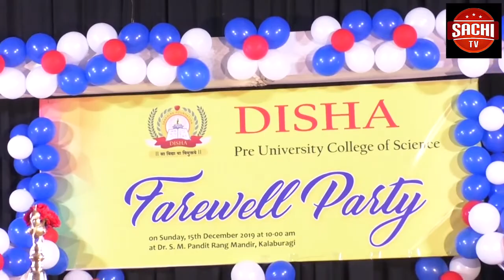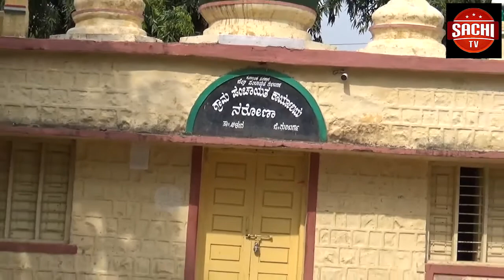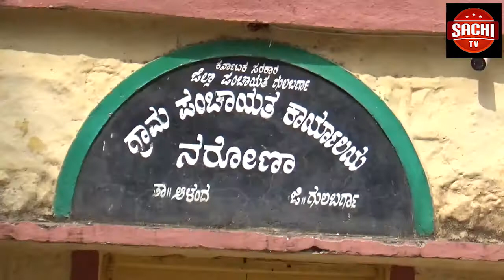ಶ್ರೀ ಕೋತ್ತರ ಬಸವೇಶ್ವರ ಭಾರತೀಯ ಶಿಕ್ಷಣ ಸಮಿತಿ ಸೇಡಂ ಸಂಚಾಲಿತ ಜ್ಙಾನ ಸಿಂಚನ ತರಬೇತಿ ಕೇಂದ್ರ ಕಲಬುರಗಿ ಅಡಿಯಲ್ಲಿ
ಶ್ರೀ ಕೋತ್ತರ ಬಸವೇಶ್ವರ ಭಾರತೀಯ ಶಿಕ್ಷಣ ಸಮಿತಿ ಸೇಡಂ ಸಂಚಾಲಿತ ಜ್ಙಾನ ಸಿಂಚನ ತರಬೇತಿ ಕೇಂದ್ರ ಕಲಬುರಗಿ ಅಡಿಯಲ್ಲಿ ಎಸ್ ಎಸ್ ಎಲ್ ಸಿ ಓದುತ್ತಿರುವ ವಿದ್ಯಾರ್ಥಿಗಳಿಗಾಗಿ ನಮ್ಮ ಭವಿಷ್ಯ ನಮ್ಮ ಕೈಯಲ್ಲಿ ಎನ್ನುವ ವಿಷಯದ ಕುರಿತು ಕಾರ್ಯಗಾರ ಆಯೊಜನೆ ಮಾಡಿದರು..
ಬೈ:- ಕಲಬುರಗಿ ನಗರದ ಜ್ಞಾನ ಸಿಂಚನ ಕಾಲೇಜ ಆವರ್ಣದಲ್ಲಿ ಎಸ್ ಎಸ್ ಎಲ್ ಸಿಯಲ್ಲಿ ಓದುತ್ತಿರುವ ವಿದ್ಯಾರ್ಥಿಗಳಿಗಾಗಿ ನಮ್ಮ ಭವಿಷ್ಯ ನಮ್ಮ ಕೈಯಲ್ಲಿ ಕುರಿತು ಕಾರ್ಯಾಗಾರಕ್ಕೆ ಅತಿಥಿ ಗಣ್ಯರು ಸೇರಿ ಕನ್ನಡಾಂಭೆ ಭಾವಚಿತ್ರಕ್ಕೆ ಪುಪ್ಪ ನಮನ ಮಾಡುವ ಮೂಲಕ ಉದ್ಘಾಟನೆ ಮಾಡಿದರು

ಪ್ಲೋ :-

ಈ ಕಾರ್ಯಕ್ರಮದಲ್ಲಿ ಭಾಗಿಯಾಗಿರುವ ವಿದ್ಯಾರ್ಥಿಗಳು ಅರಿತು ಕೋಳಬೇಕು ನಮ್ಮ ಭವಿಷ್ಯ ನಮ್ಮ ಕೈಯಲ್ಲಿ ಇದ್ದೆ ಎಂದು ಪ್ರತಿ ಒಬ್ಬ ವಿದ್ಯಾರ್ಥಿಗಳು ಎಸ್ ಎಸ್ ಎಲ್ ಸಿ ಯಲ್ಲಿ ಪಾಸಾಗಲು ಮತ್ತು ನಿಮ್ಮ ಭವಿಷ್ಯ ರೂಪಿಸಿಕೋಳ್ಳು ವಿದ್ಯಾನ  ನಿಮ್ಮ ಕೈಯಲ್ಲಿದ್ದೆ ಎಂದು ಜಾನಪದ ಸಾಹಿತ್ಯ ಅಕಾಡೆಮಿ ಬೆಂಗಳೂರು ಸದಸ್ಯರು ಡಾ. ರಾಜೇಂದ್ರ ಯರನಾಳೆ ಅವರು ವಿದ್ಯಾರ್ಥಿಗಳಿಗೆ ಉದೇಶಿಸಿ ಮಾತನಾಡಿದರು..

ಬೈ:-

ಈ ಕಾರ್ಯಕ್ರಮದಲ್ಲಿ ಶಾಂತರೆಡ್ಡಿ ವಿ, ಚನ್ನವೀರಪ್ಪ ಗುಡ್ಡಾ, ಎಚ್.ಸಿ.ಪಾಟೀಲ್, ಸೇರಿದಂತೆ ಅನೇಕ ವಿದ್ಯಾರ್ಥಿಗಳು ಪಾಲ್ಗೊಂಡಿದರು..